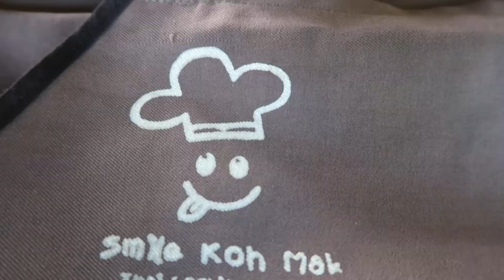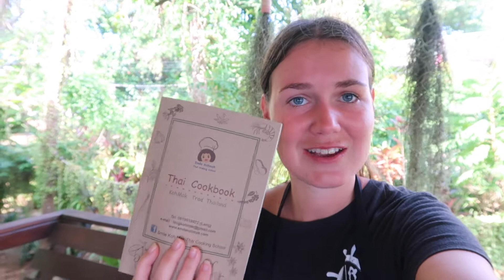Melody's Memorable Moments of the Year | EUROPE | 12 Month Travel (A YEAR IN REVIEW)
1 year, 30 countries, 47 flights, 17 trains, 12 buses, 14 ferries, 8 hire cars, 3 hire scooters, 3 organised tours, 115 teaching days and 194 days of travel

This episode shows Melody's favourite moments from the year... that we got on camera of course. Mostly silly little things but they're the things that you remember!